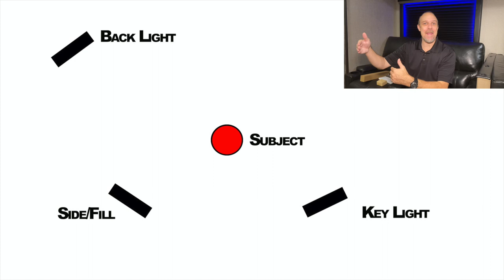How To Create Lighting For video For Under $100 // In an RV !!!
How To Create Lighting For video For Under $100 and its in my RV!!!

We still have a few more upgrades to do which will also cost next to nothing and will post them soon.

If you shoot YouTube Videos or Blog and do it from your RV, you can create great lighting and on a budget.  It doesn't have to cost a fortune to have great lighting for your YouTube Videos.  Even though we have very little space, I have been able to get the studio lighting look and do it for under $100.

Back Drop Light
Key/Side/Rim Light